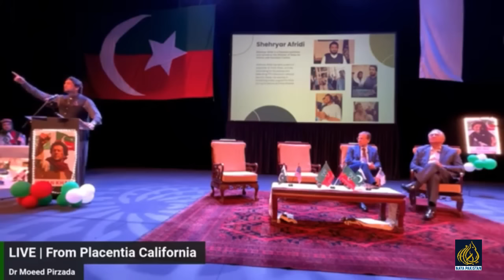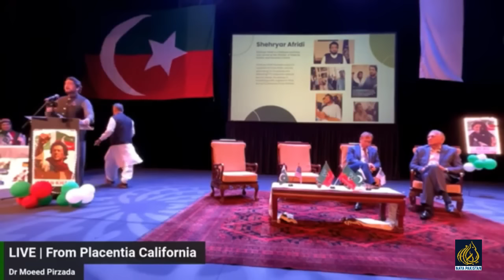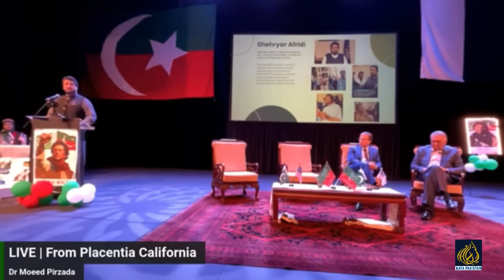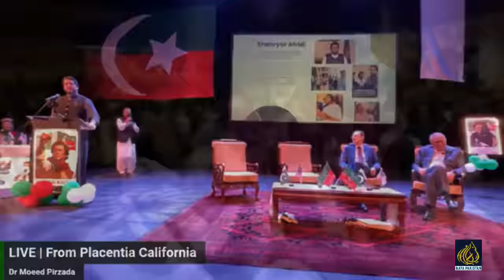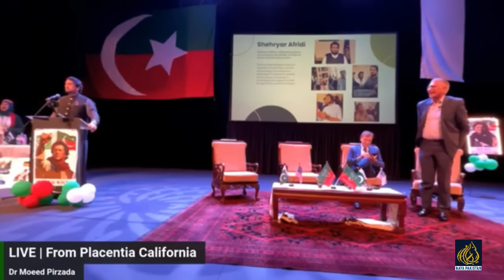PTI MNA Sheryar Afridi Aggressive Speech for Imran Khan